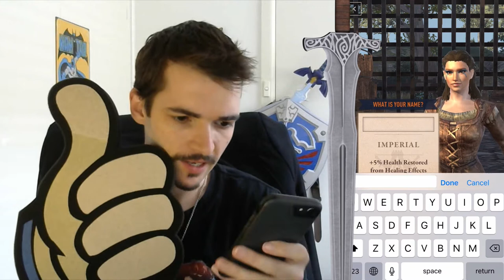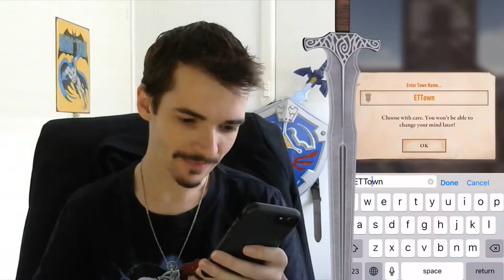One Handed SCROLLS: BLADES | FirstPLAY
Josh battles a bunch of SPRIGGANS the new Elder Scrolls: Blades mobile game!